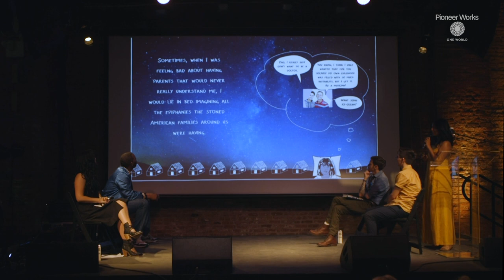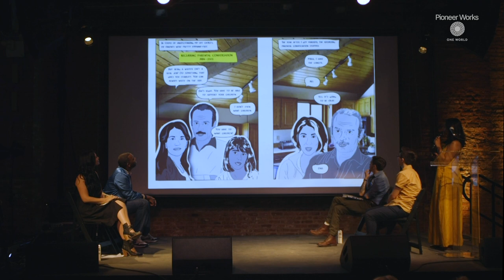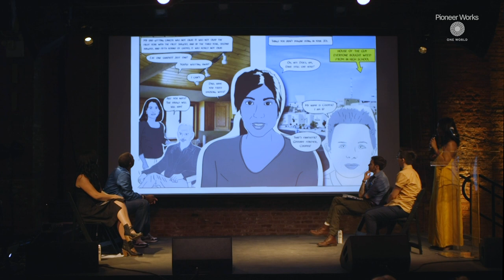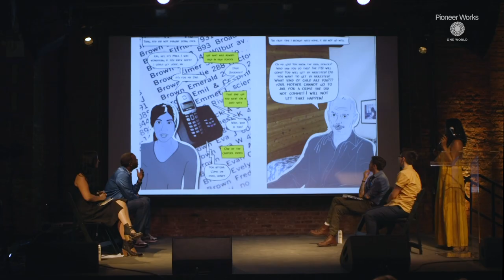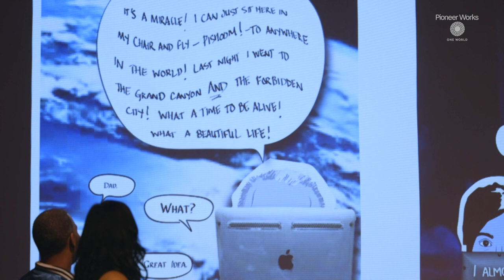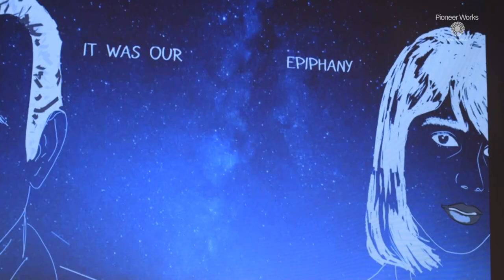Ta-Nehisi Coates, Jordy Rosenberg, Kali Fajardo-Anstine, and Mira Jacob | In Conversation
Join Pioneer Works and One World for a conversation of reimagining history, building new worlds, and liberating stories from the grips of old narratives featuring Jordy Rosenberg, Ta-Nehisi Coates, Kali Fajardo-Anstine, and Mira Jacob.

One World is the home of groundbreaking writers, thinkers, activists, and artists. They aim to publish the boldest, most original works of fact and imagination from a diverse group of excellent writers—riveting narratives that give us a new language to understand our past, imagine our future, and see our present in all its complexity.